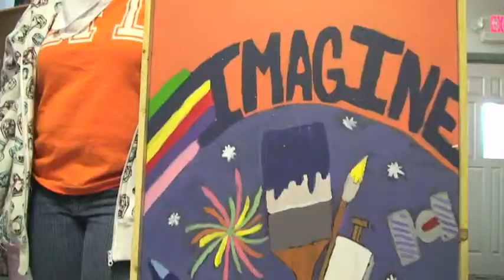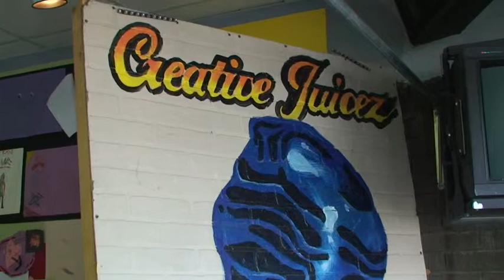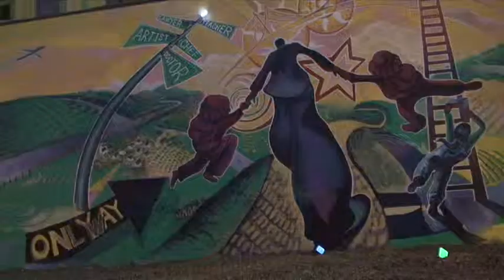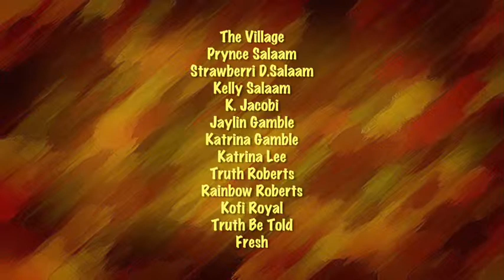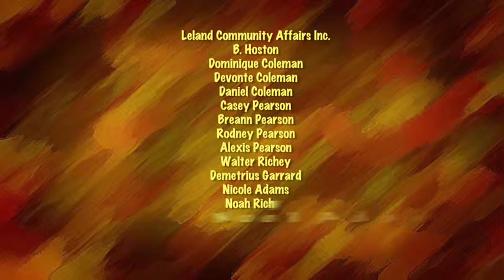Artist Village Detroit an Overview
This is an overview of the Artist Village Detroit.  This was filmed June '08' through January '09'.  There is a lot of good work going on here. There is always so much going on and changing all the time.